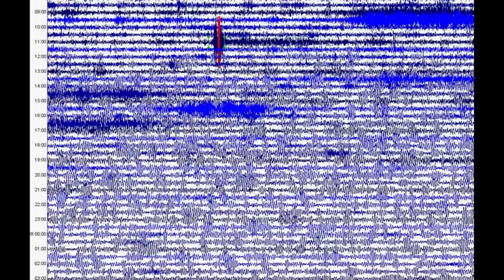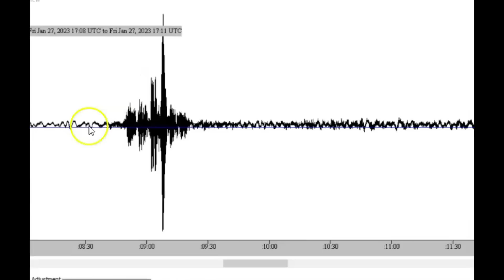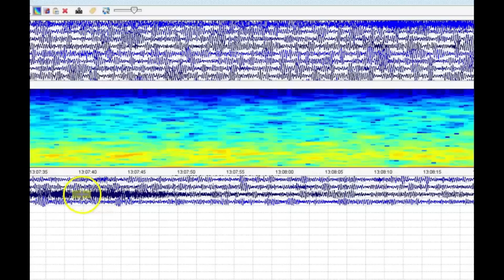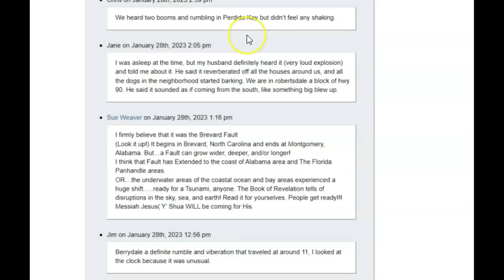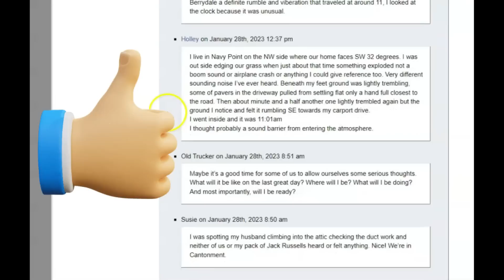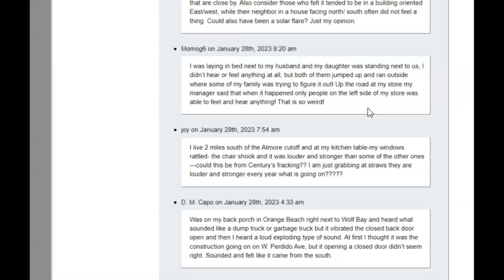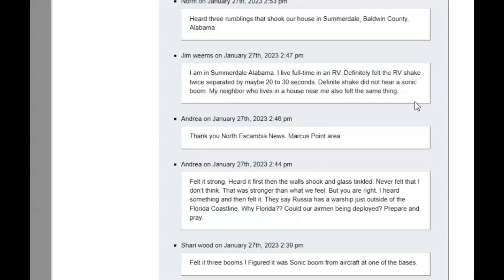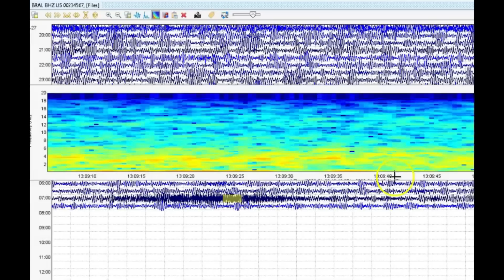Yes There Was a Earthquake in Brewton, Alabama, Felt in Florida, Citizens Reports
A earthquake  report by over 1,000 people Friday was in fact a quake that they said wasn't.